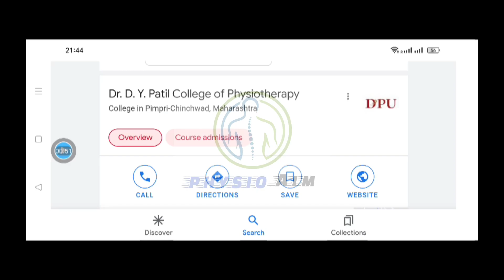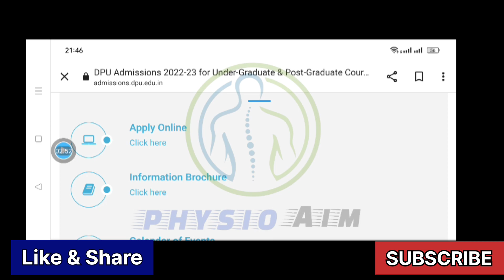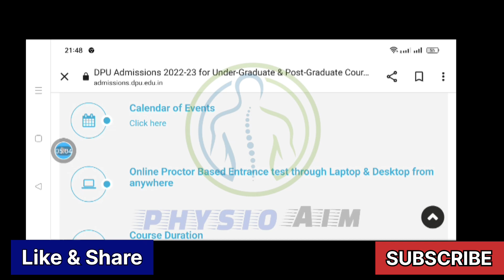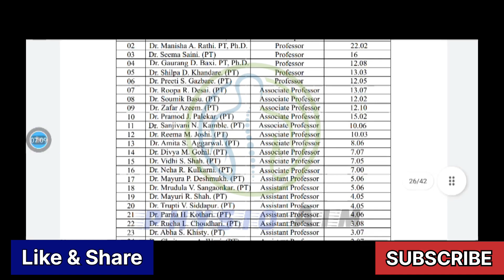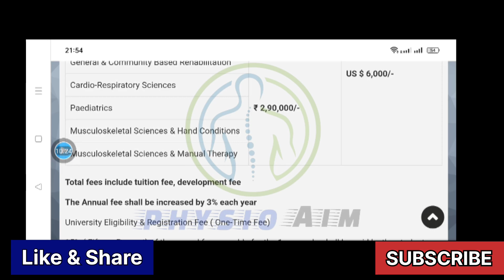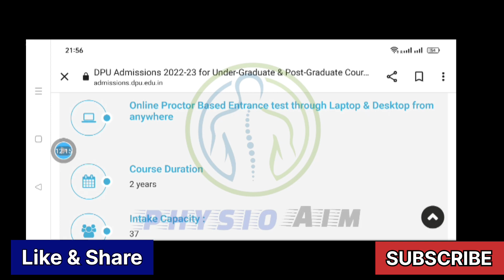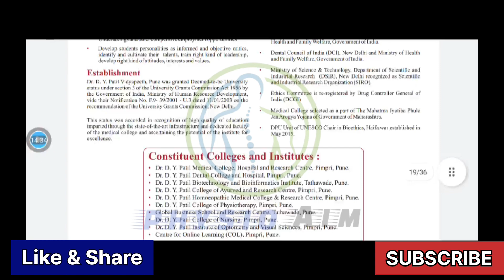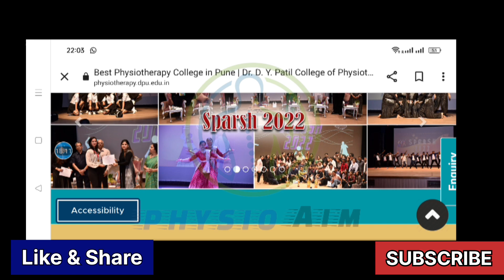BPT|MPT|PhD| Dr. DY Patil College of physiotherapy || Physiotherapy college in Maharashtra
Tqsm ❤️ for clicking my video & also get time to read description 😊

🔵key moments

Age - 21
Height - 5.4inches
State - UP
Study - Bachelor's of Physiotherapy
Year - Final year student
University - BUNDELKHAND UNIVERSITY
NOTE :- Everything in this video created by the owner i.e Poornima Sharma . kindly do not copy any pictures or part of video without my permission.
zomato blinkit deal
punjab school pseb 12th result
maddock films movies
navodaya vidyalaya result
cricket score india vs ireland 2nd t20
ranbir kapoor alia bhatt pregnancy